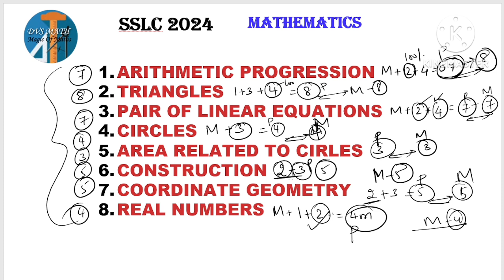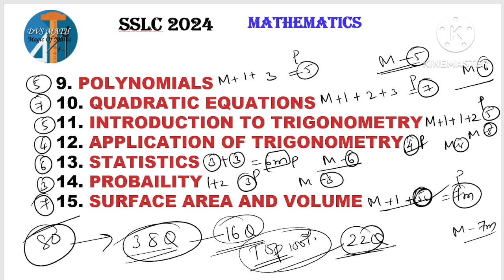SSLC 2024 MATHEMATICS STATE LEVEL PREPARATORY BLUEPRINT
SSLC 2024
MATHEMATICS
STATE LEVEL PREPARATORY
BLUEPRINT
CHAPTER WISE MARKS ALLOTMENT
COMPLETE DISCUSSION